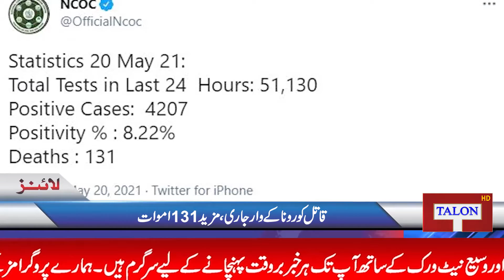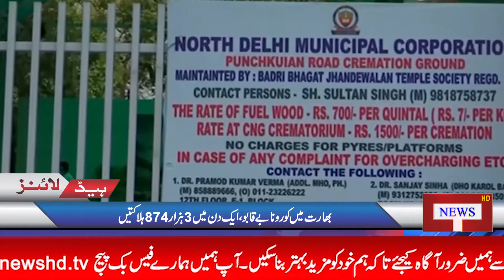Headlines 12 PM | 20 May, 2021 | Talon News TV HD